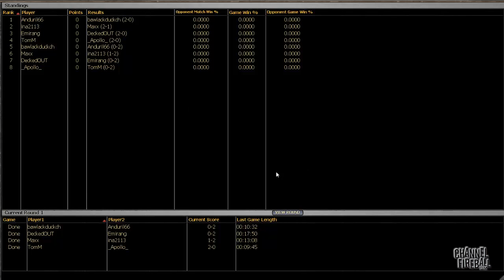Channel TomM - Cube Draft #6 (Match 1, Game 2)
Tom Martell navigates a Cube draft, breaking down each pick and every match!